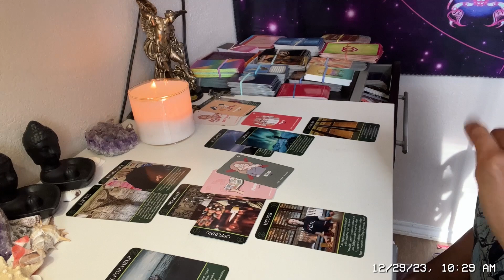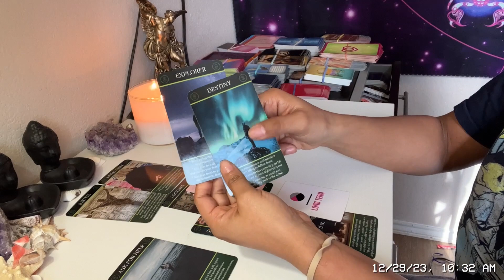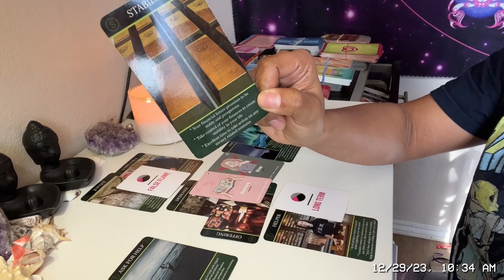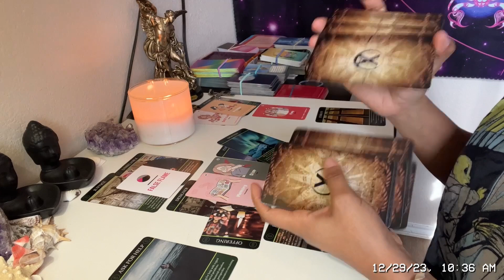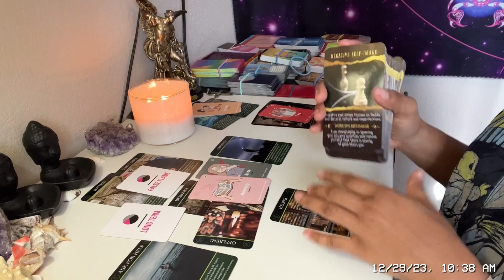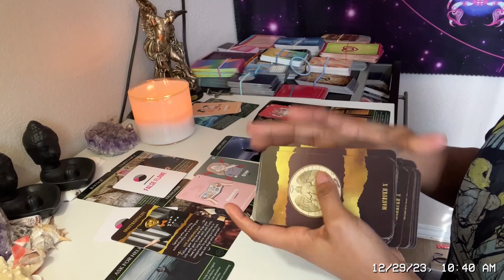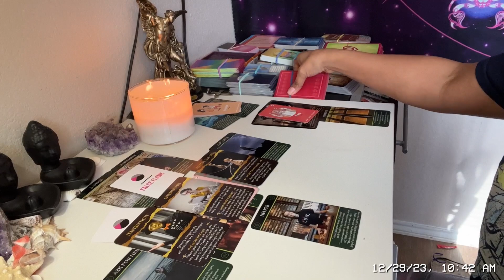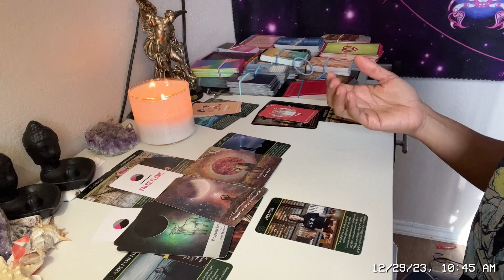Cancer 💰 Your 2024 Career Reading 💰 This will be a great year !!! 🎉🎉🎉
Book a reading with me on Etsy 🔮

One question $22.22 email m